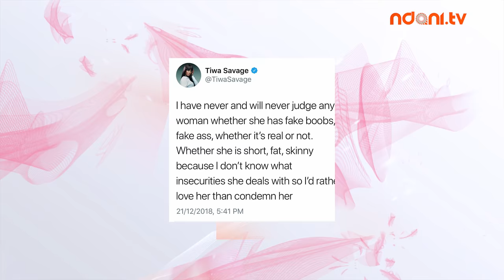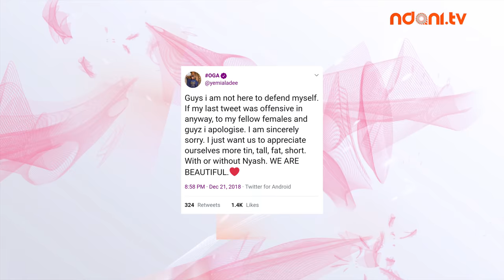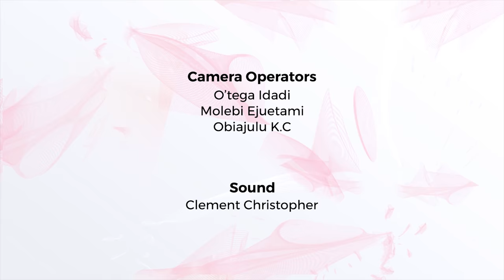Yemi Alade on The Juice | S4E08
On this episode of TheJuice, Mama Africa, YemiAlade spills all the juice on her clinching a spot on TheGift album, her relationship with iconic musician, Angélique Kidjo, and the Nigerian music industry. She also drops a few hints about possible A-list collaborations in the future. Watch!